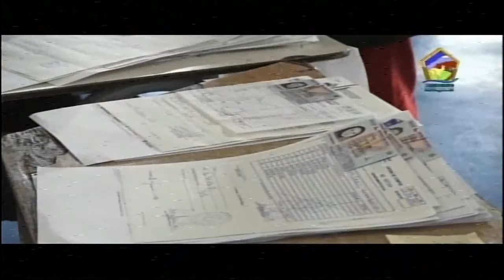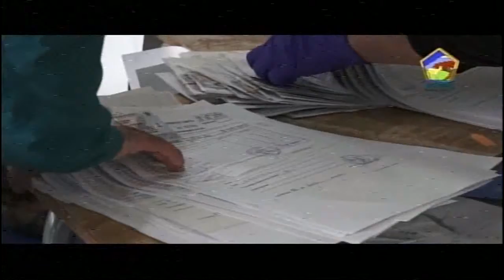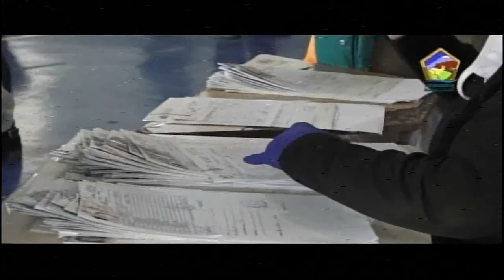Somos Vecinos 22 de Junio 2020